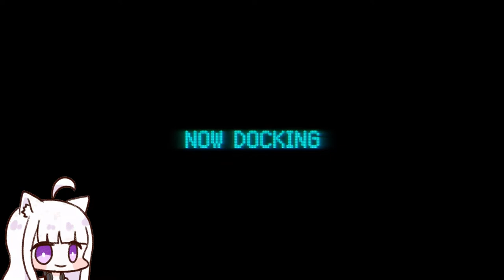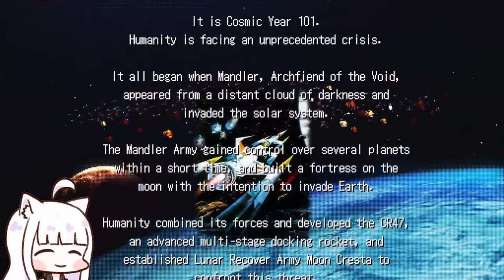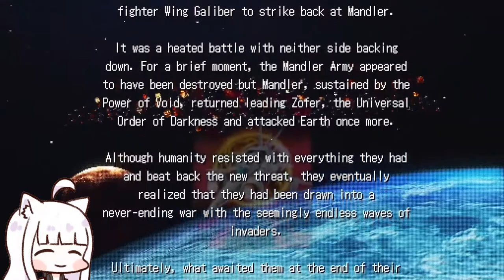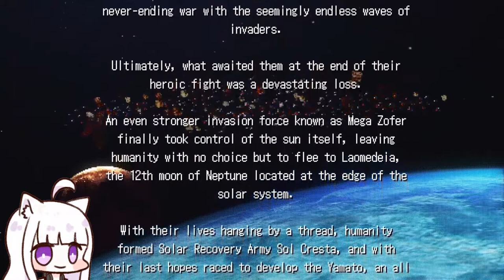SOL CRESTA - Preview with Nyanco Channel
Game Overview :
Dock, split, and form up! Pilot 3 fighters and take back the sun from the evil clutches in the free-form shooting game with the spirit of 80s shooting classics Moon Cresta & Terra Cresta. Score: 8/10.